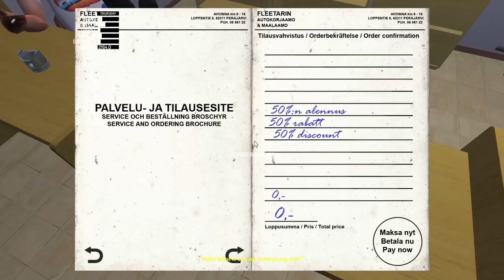Building the Rally Car! - My Summer Car - EP 11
Welcome to Camodo Gaming's Let's Play of My Summer Car Ep 11. Time to drink beer and start on the rally car! In today's episode we pick up our car from the repair shop and start to add the performance parts to the car. Do not use me as a tutorial because I'm lost half of the time. :D

Permanent death
Sauna bathing
90's Finnish summer!
Support for steering wheel and shifter controllers
Much more!